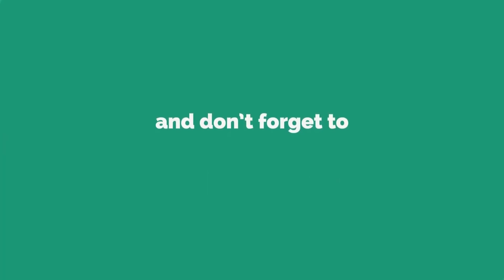భరించలేని కష్టాల్లో ఉన్నవారు రూపాయి ఖర్చులేని ఇది ఎవరైనా ఆడవారి చేతిలో పెట్టండి డబ్బే డబ్బు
భరించలేని కష్టాల్లో ఉన్నవారు రూపాయి ఖర్చులేని ఇది ఎవరైనా ఆడవారి చేతిలో పెట్టండి మీ సమస్యలన్నీ పోయి కోట్లకు అధిపతులవుతారు